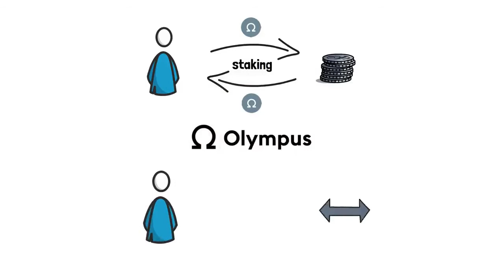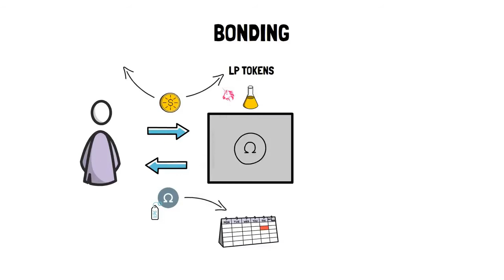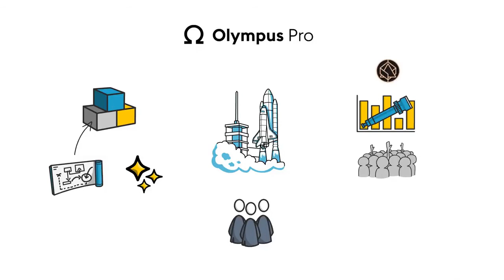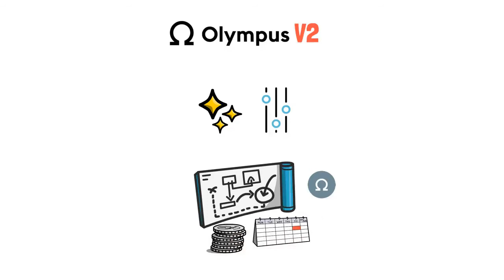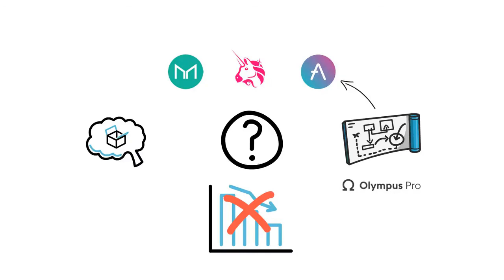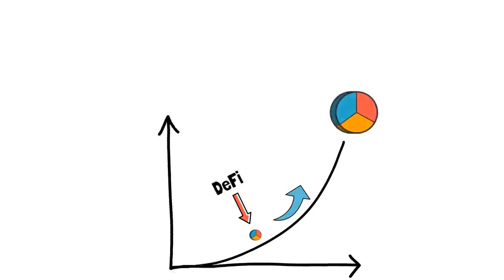¿Qué es DeFi 2.0 y porque es importante conocerlo ahora?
Hola a tod@s, Bienvenidos a su canal 𝘾𝙧𝙮𝙥𝙩𝙤𝙣𝙤𝙢𝙮, les comparto la traduccion de este video que pueden encontrar en esta direccion. Acerca de lo que es DeFi 2.0 y todo lo que viene a mejorar la layer 2 de este protocolo Descentralizado.

✦  !𝗤𝘂𝗶𝗲𝗿𝗲𝘀 𝗶𝗻𝘃𝗶𝘁𝗮𝗿𝗺𝗲 𝗮 𝘂𝗻 𝗰𝗮𝗳𝗲!
🔑 ₿𝗜𝗧𝗖𝗢𝗜𝗡: 17B58WsPdg2k9nwTWN1gcTy9tquwej7Gve
🔑 𝗘𝗧𝗛𝗘𝗥𝗘𝗨𝗠
𝗘𝗥𝗖𝟮𝟬: 0x17d1dcc02ae89167de3bebd2821af1989f06a9f1